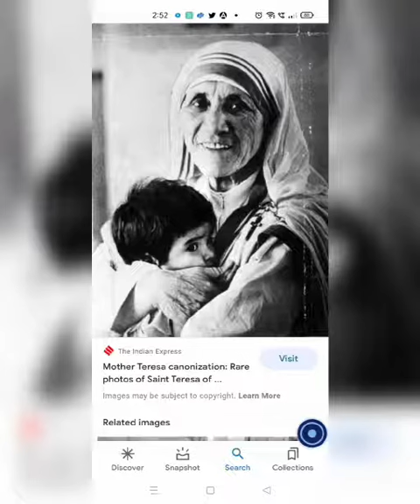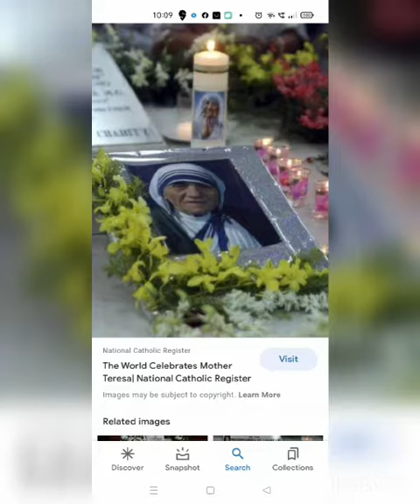LIFE OF SAINT TERESA OF CALCUTTA by Ànushka Morais | Church of Our Lady of Grace, Margao